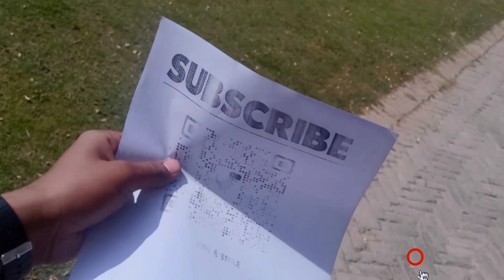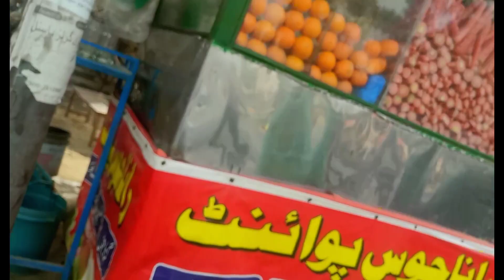me push-ups challenge har gia | Sports Galaa part 2 | Romeo World | subscribe for smile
Get ready for the sport galla of 2023 in information technology department in sport colour 2023 we play many games and having fun with friends and opponents a members so it's my sport Galla series of three vlog don't forget to like subscribe my YouTube channel and always share my video and increase my views thank you